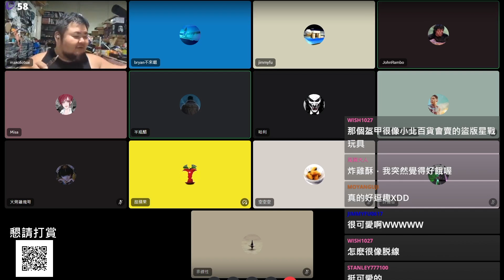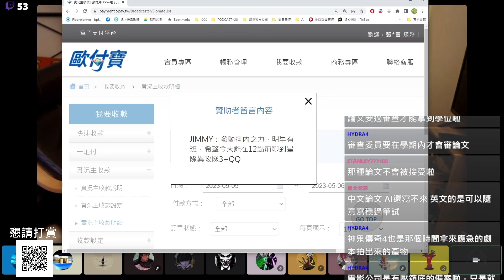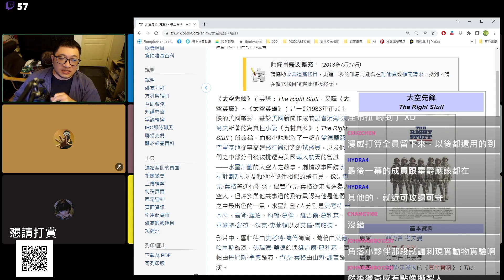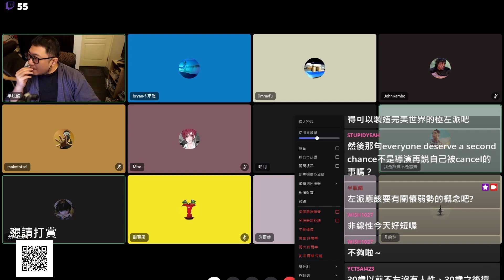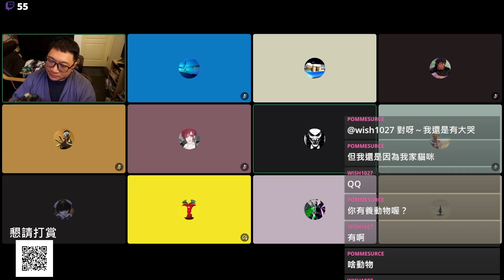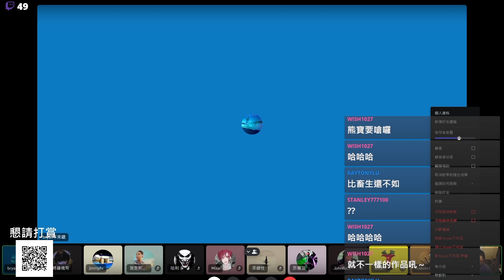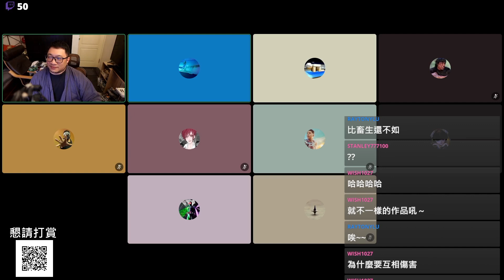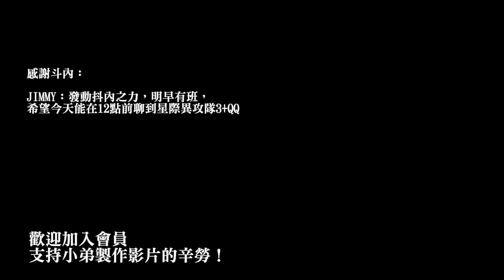【星際異攻隊3】到底好不好看？【Podcast|哈利|非線性|馬可多|熊寶|米莎|布萊恩|吉米|半瓶醋】